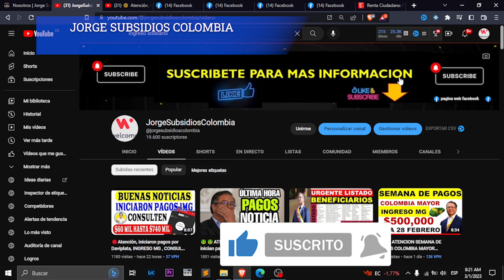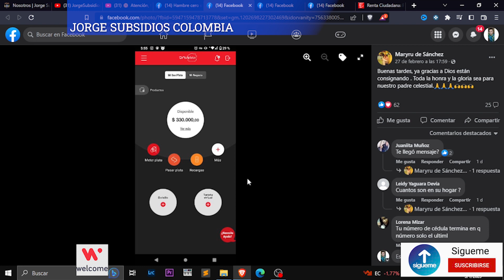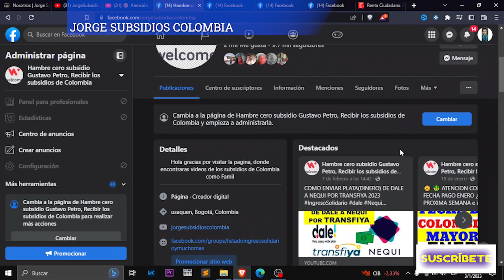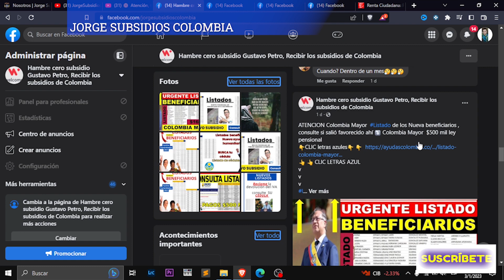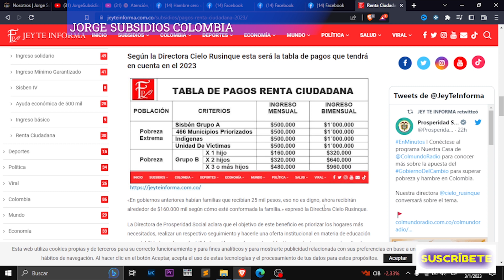🤑 🤑 ATENCION SEMANA DE PAGOS COLOMBIA MAYOR INGRESO MG 1 AL 6 MARZO CONSULTAR LOS ingresos s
SEMANA DE PAGOS COLOMBIA MAYOR INGRESO MG 1 AL 6 MARZO CONSULTAR LOS ingresos s
Mirar tambien:

Un abrazo!

Contacto DPS:
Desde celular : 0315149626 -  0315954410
Bogotá: 514-9626 / 595-4410
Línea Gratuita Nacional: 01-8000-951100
Buzón de Servicio al Ciudadano:
Política de Protección de Datos Personales
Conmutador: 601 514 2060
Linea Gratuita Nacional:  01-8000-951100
Nueva línea de atención Bogotá: 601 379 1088
Mensaje de texto gratuitos: 85594